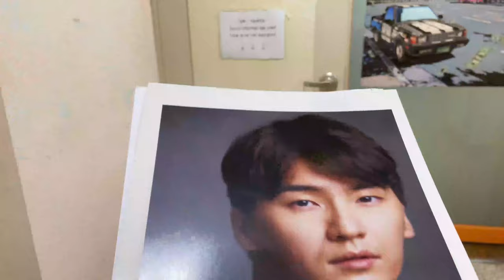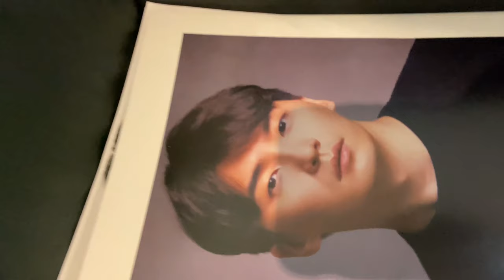신사동+압구정동 프로필 투어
꿀촬영